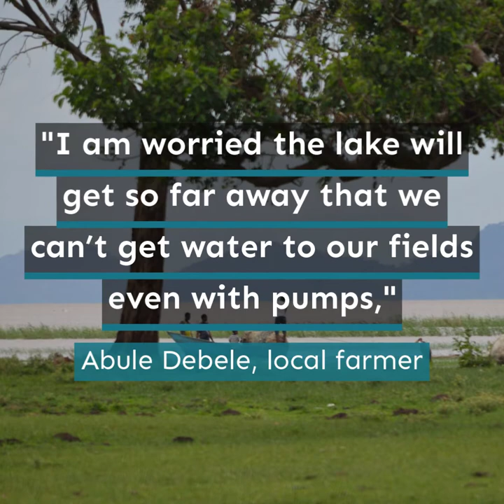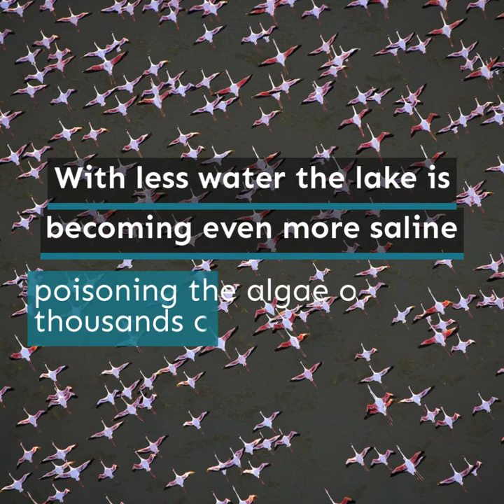Ziway Shalla Basin in Balance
Ziway Shalla is a closed water basin, located in the Rift Valley of Ethiopia, the country's most important wetland area. It secures the livelihoods of local communities, a broad spectrum of wildlife and migratory birds.